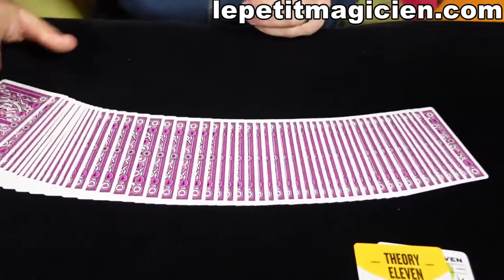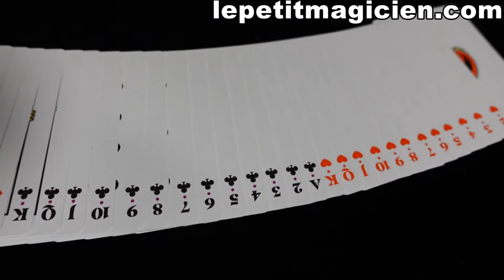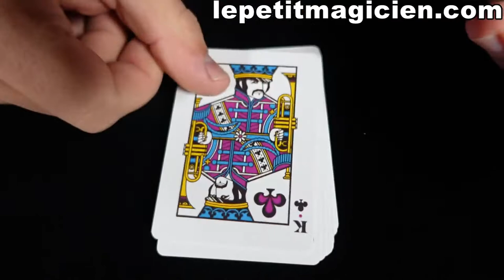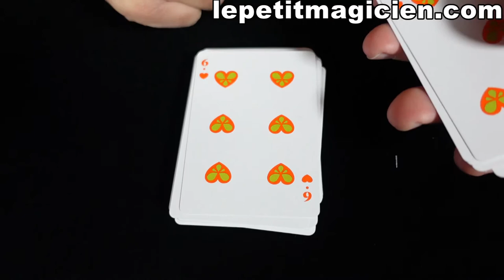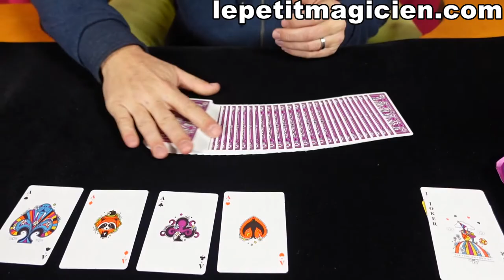Jeu De Carte The Beatles Pink - Theory 11 - lepetitmagicien.com